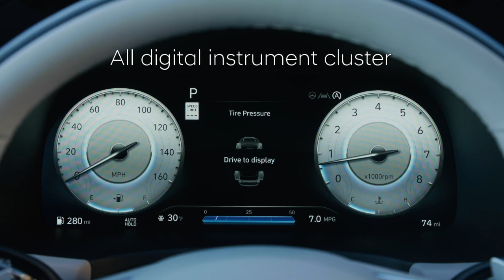2023 Hyundai Palisade Enhanced Design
The 2023 PALISADE is ready to drive you and family to wherever life takes you with its available 8-passenger premium seating, innovative SmartSense™ safety technologies and its abundance of space. But hurry: this year, quantities will be limited.  Reserve your spot in line to get a new PALISADE. @MurrayHyundaiMedicineHatAB